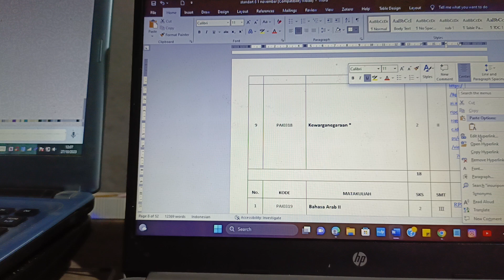cara membuat edit hyperlink di Microsoft word